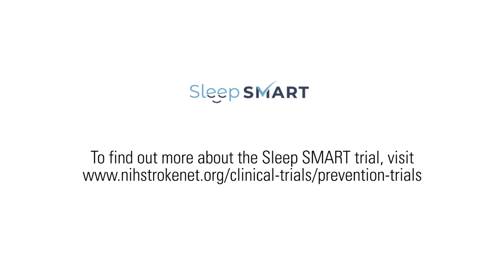$45 million clinical trial to test sleep apnea treatment in stroke survivors nationwide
After a stroke, most patients have sleep apnea. A University of Michigan-led clinical trial will investigate whether treating it right away will improve outcomes.